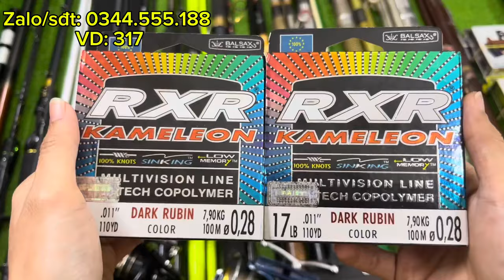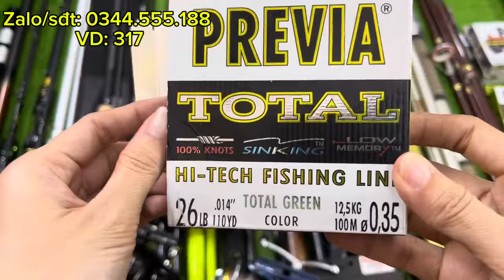VD330: Máy cần Nhật bãi.💥Cần lure shimano EXPRIDE japan.💥Máy Daiwa cốt trợ lực. 💥Evolution săn tra